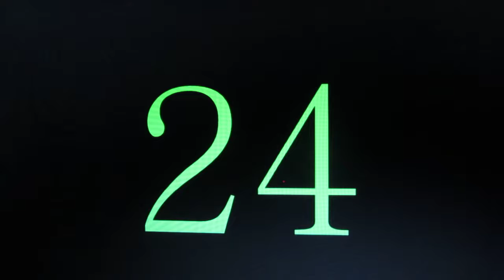Time table multiplication table 4-skip count by four - math song